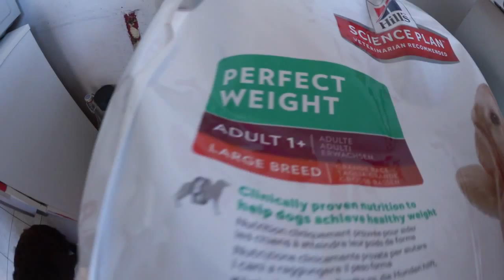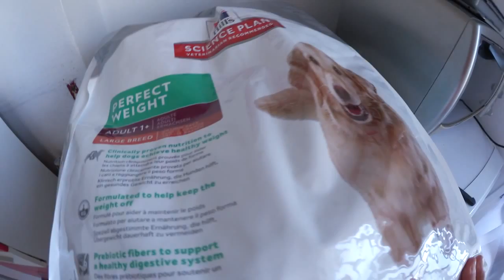[VLOG] "Les mécontents, les Insta-retouchées et un discuss Makeup, ouais!"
★★★★★ Racontage de Life / Infos utiles ★★★★★

Bonjour ami(e) du dimancheツ
Dimanche, encore un PETIT vlog (oui, notons que la notion du “petit“ est relative à chacun!).
Mais, j’avais de la papoterie à faire, ajoute à ça la demie-finale Footix et quelques petits produits que j’ai voulu te montrer.

Commencer par la marque Merci Handy qui m’a fait parvenir un petit carton de produits que je souhaitais découvrir.
Je précise bien évidemment que ces produits m’ont été offert par Merci Handy.

Ensuite, à travers un “Discuss Makeup”, je t’ai présenté quelques petits produits de maquillage (que je me suis achetée) dont voici quelques uns :
• La palette Ucanbe
• La mini-controuring Focallure :
• Le rouge à lèvres Focallure :
Et voilà, je crois que c’est tout mais c’est déjà pas mal!! 😁

▬▬▬▬▬▬▬▬▬▬▬๑۩۩๑▬▬▬▬▬▬▬▬▬▬▬

▬▬▬▬▬▬▬▬▬▬▬๑۩۩๑▬▬▬▬▬▬▬▬▬▬▬

☞ Makeup de cette vidéo :

✦ Teint :
✦ Yeux :
✦ Lèvres :
✦ Parfum :

▬▬▬▬▬▬▬▬▬▬▬๑۩۩๑▬▬▬▬▬▬▬▬▬▬▬

☞ Liens utiles / Parrainage :
✩ iGraal :

▬▬▬▬▬▬▬▬▬▬▬๑۩۩๑▬▬▬▬▬▬▬▬▬▬▬